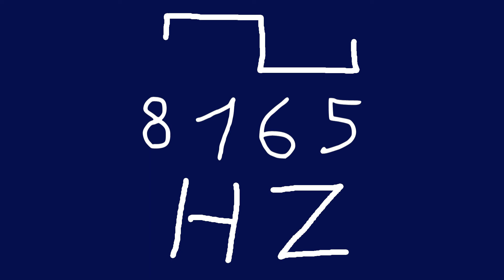8165 hz square